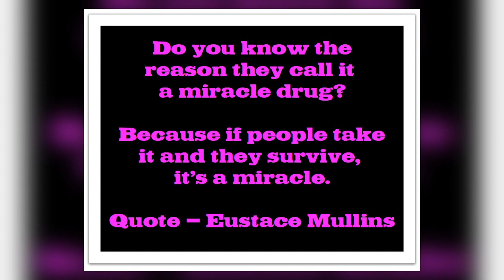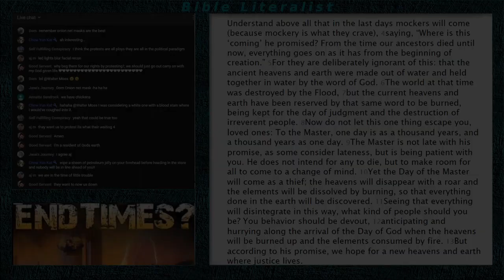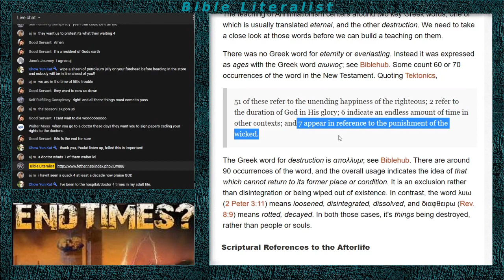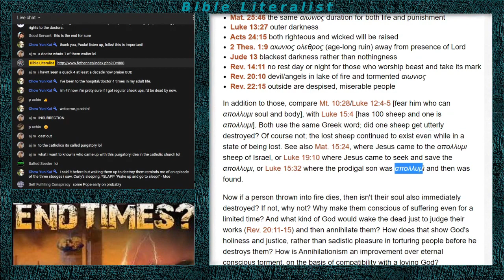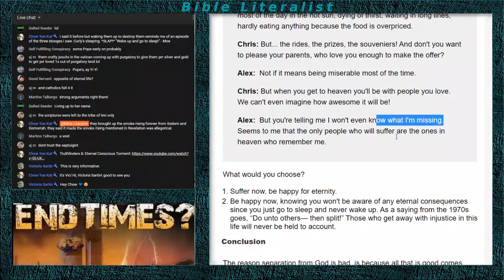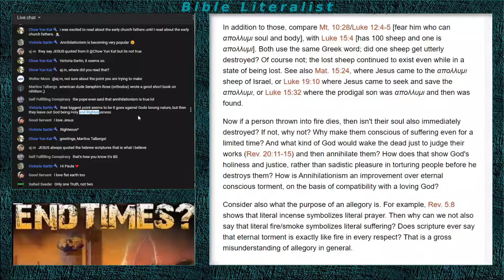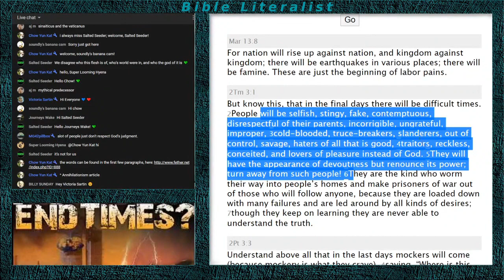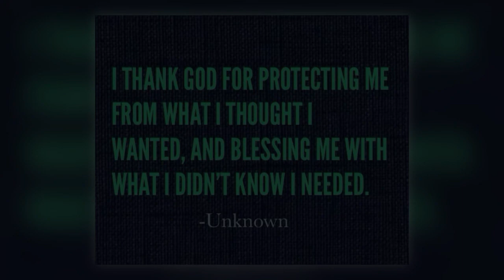Annihilationism - Meaning, arguments for and against eternal torment.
Matthew 23:14
“Woe unto you, scribes and Pharisees, hypocrites! for ye devour widows' houses, and for a pretense make long prayer: therefore ye shall receive the greater damnation.”

Mark 3:29
“But he that shall blaspheme against the Holy Ghost hath never forgiveness, but is in danger of eternal damnation:”

Mark 12:40
“Which devour widows' houses, and for a pretense make long prayers: these shall receive greater damnation.”

Luke 20:47
“Which devour widows' houses, and for a shew make long prayers: the same shall receive greater damnation.”

John 5:29
“And shall come forth; they that have done good, unto the resurrection of life; and they that have done evil, unto the resurrection of damnation.”

2 Thessalonians 1:8-9
8In flaming fire taking vengeance on them that know not God, and that obey not the gospel of our Lord Jesus Christ: 9Who shall be punished with everlasting destruction from the presence of the Lord, and from the glory of his power;

2 Peter 2:3
“And through covetousness shall they with feigned words make merchandise of you: whose judgment now of a long time lingereth not, and their damnation slumbereth not.”

Revelation 14:11
9 And the third angel followed them, saying with a loud voice, If any man worship the beast and his image, and receive his mark in his forehead, or in his hand,

10 The same shall drink of the wine of the wrath of God, which is poured out without mixture into the cup of his indignation; and he shall be tormented with fire and brimstone in the presence of the holy angels, and in the presence of the Lamb:

11 And the smoke of their torment ascendeth up for ever and ever: and they have no rest day nor night, who worship the beast and his image, and whosoever receiveth the mark of his name.

Annihilationism
Meaning, arguments for and against eternal torment

Special thanks to sister Paula for allowing the use of the excerpt from her video. :0)